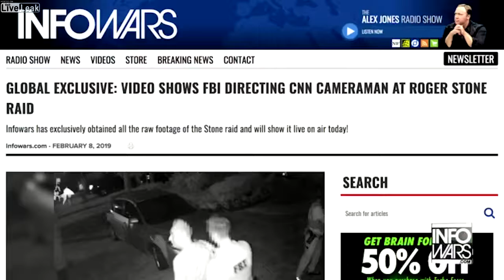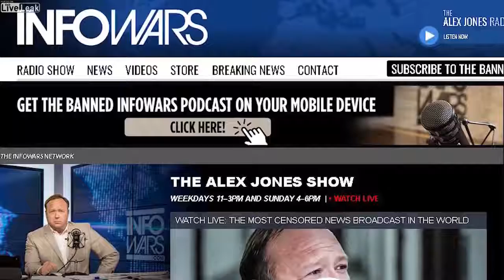The Tyranny Of The Roger Stone Raid Examined